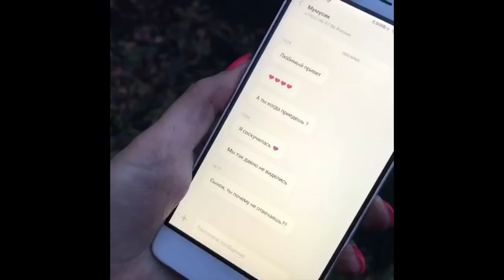Катя Трамп [thekatetrump] - Подборка вайнов #7